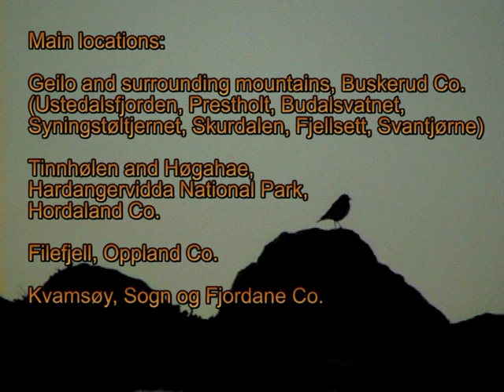Greenshanks foraging on Norwegian mountain lake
Greenshanks foraging on mountain lake.
Part of Birds of Norway series
Mountain lowlands. Scene 3.